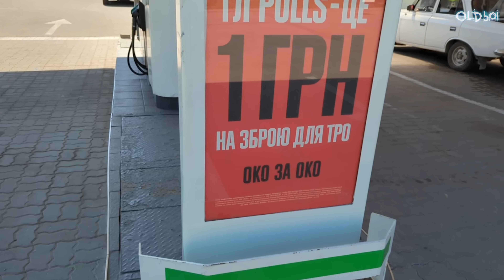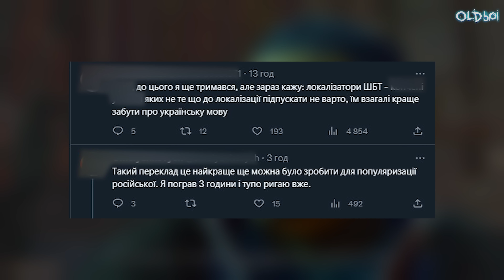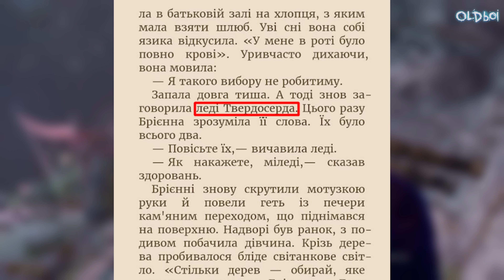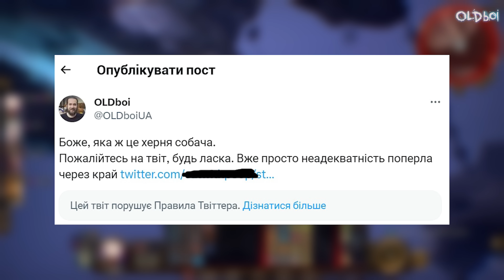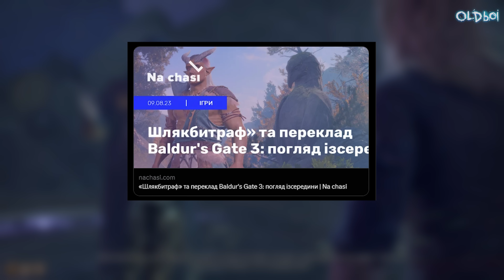ОГЛЯД Baldur's Gate 3 та Складнощі Українського Перекладу | OLDboi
Огляд baldur's gate 3 від oldboi. Також відома як Балдурс гейт 3 або ж Брама Балдура 3
Давайте озброїмо ТрО до зубів! Більше про проект від ОККО та "Повернись живим" за посиланням

OLDboi (ОЛДбоі або ОЛДбой) - це канал про відеоігри та все, що з ними пов'язано. Якщо вам подобаються ігри і ви хочете почути та побачити чесний та щирий відгук, огляд чи отримати рекомендацію - тоді Ласкаво Просимо!

00:00 - Огляд Baldur's Gate 3
00:43 - Передісторія до гри
05:15 - око за око
06:02 - Геймплей або ж ігролад
12:00 - Право на вибір
15:05 - Світ гри та компаньйони
19:36 - Мінуси
21:56 - Баги
22:20 - Складнощі Перекладу
26:20 - Адаптація та Трансліт Ігрові новини, новини ігор, ігроновини Друзі!

Якщо ви досі шукаєте: игровые новости, игровые новости 2023, новости, новые игры, игроновости, новости игр, прежде чем купить, тощо - то ПЕРЕСТАНЬТЕ, будь ласка, це робити!
Шукайте українською - створюйте пошуковий трафік українською та витісняйте російський.

Дякую і Дай Боже!